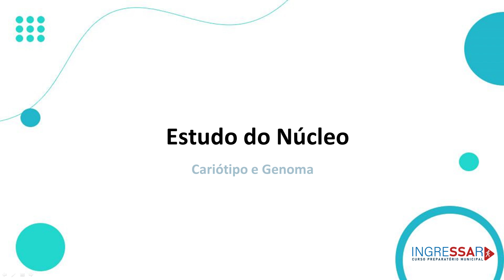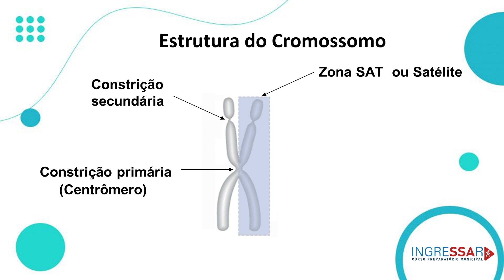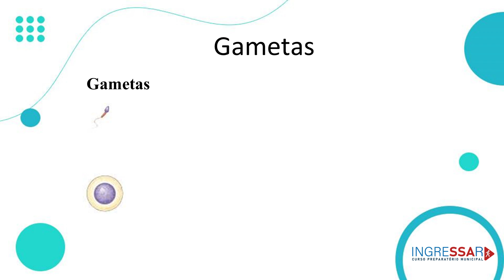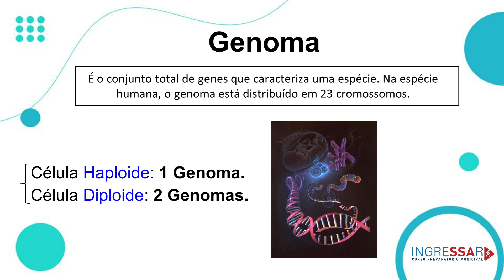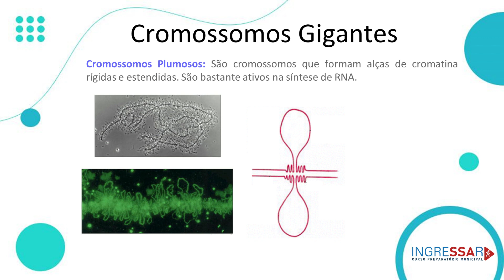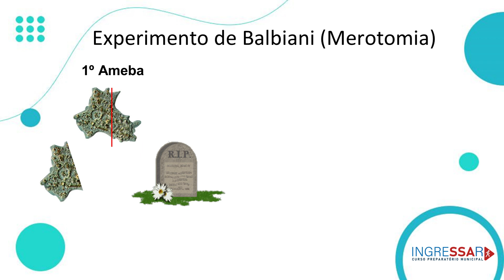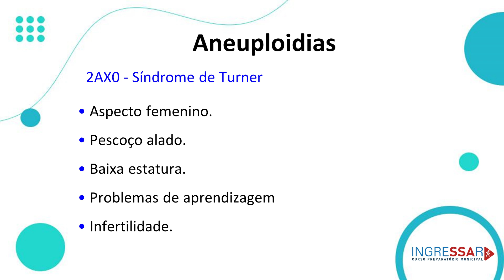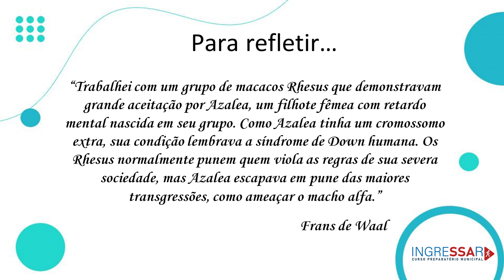ESTUDO DO NÚCLEO: CARIÓTIPO E GENOMA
Fala galera! Hoje vamos estudar um pouco mais sobre o núcleo. Discutiremos sobre cariótipo e genoma. Falaremos sobre estrutura dos cromossomos, Corpúsculo de Barr, Cromossomos Gigantes, Experimento de Balbiani e Mutações Cromossômicas Numéricas (Aneuploidias).  Aula fundamental para compreender os processos futuros da divisão celular e genética. Vamos nessa!

Aula do Projeto Ingressar da Prefeitura de Salvador-BA.

Prof. Anderson Moreira.